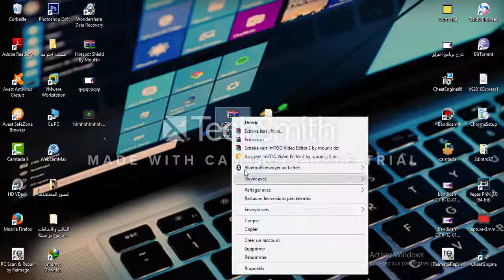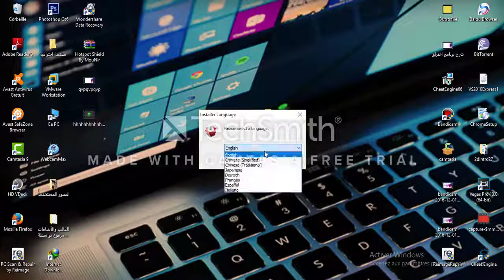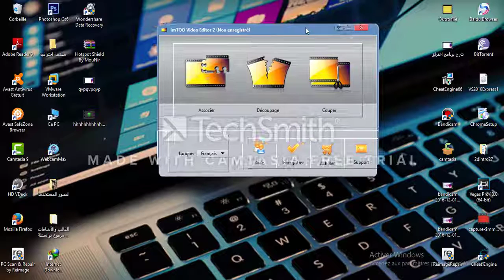شرح اسهل برنامج لدمج الفيديوهات ImTOO Video Editor الاصدار الاخير